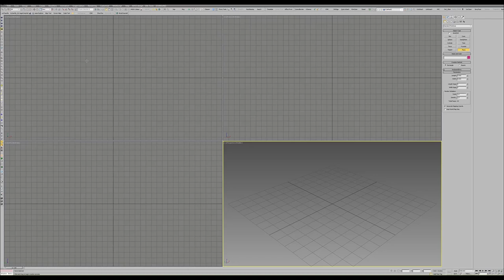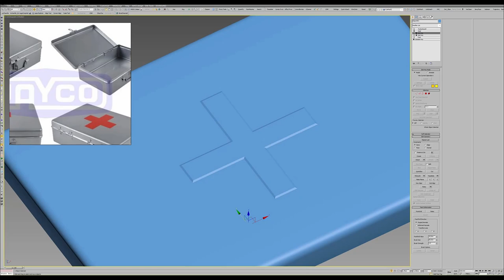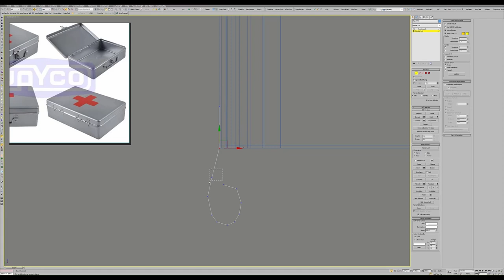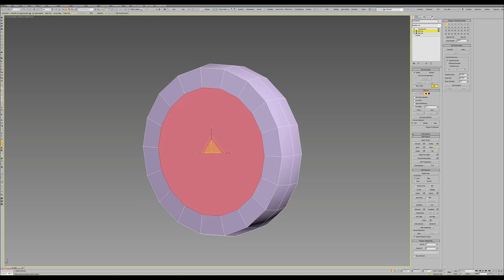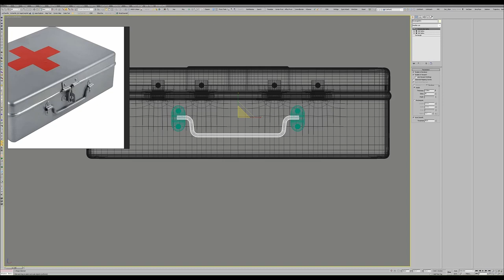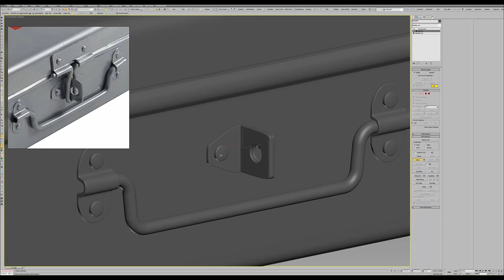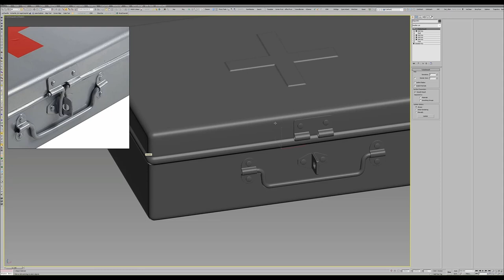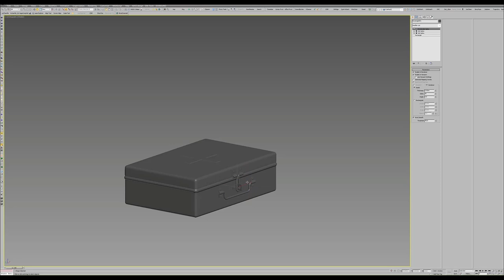First Aid Kit | Asset modeling | 3dsmax, Rizom UV, Substance Painter - PART 1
First Aid Kit creation process. In Part 1 you're going to see high poly modeling. Part 2 contains optimizing mesh video and Part 3 is unwrapping and texturing .
Software used : 3dsmax for modeling, RizomUV for unwrapping and substance painter as texturing software.